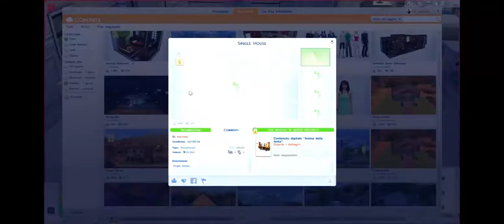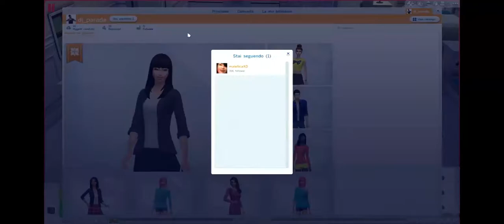Let's Play The Sims 4 ITA -Parte 4- Nuovo Fidanzato